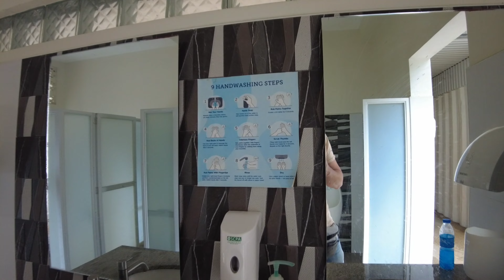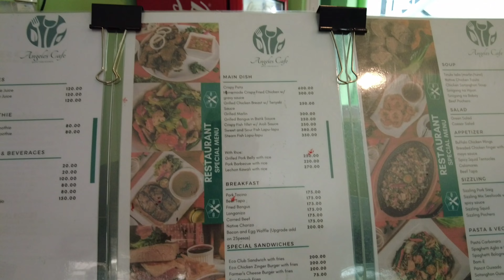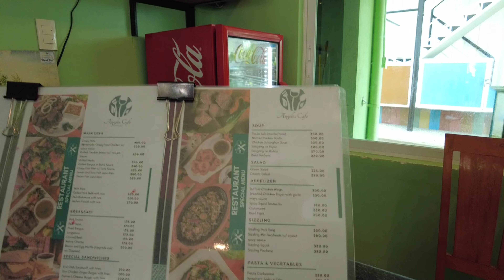🇵🇭обзор отеля курорта CARCAR ECO FARM Resort, Carcar city